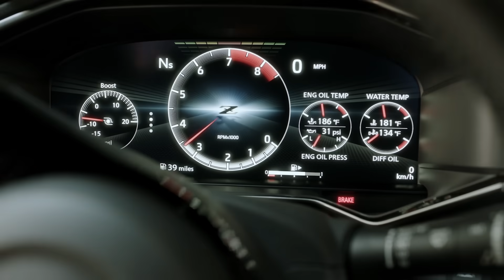The Nissan Z, built for excitement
Attractive styling and advanced technology combine for maximum thrills on the open road.

The all-new Nissan Z is a sports car built with the passion of enthusiasts for drivers who love excitement.

Discover more about the bond between driver and the power of Z